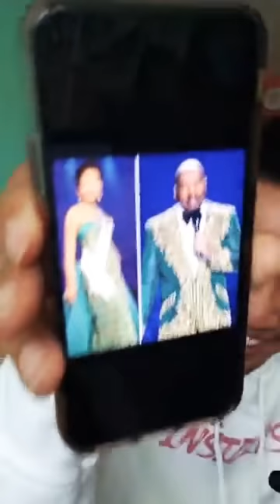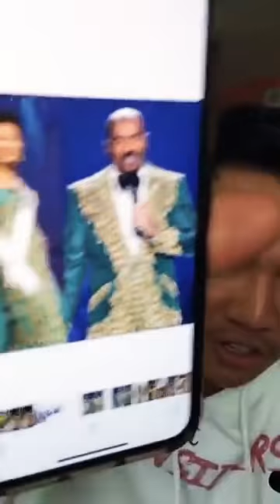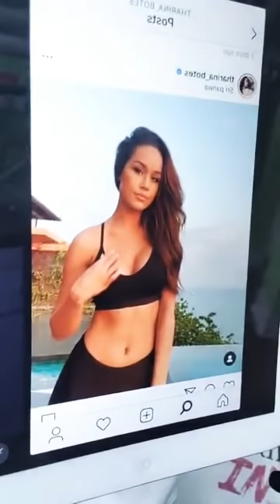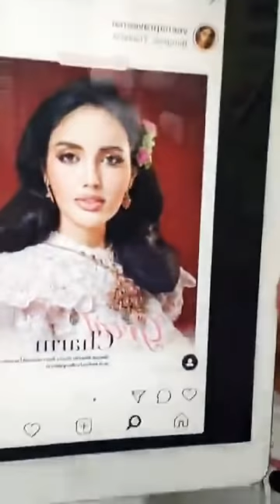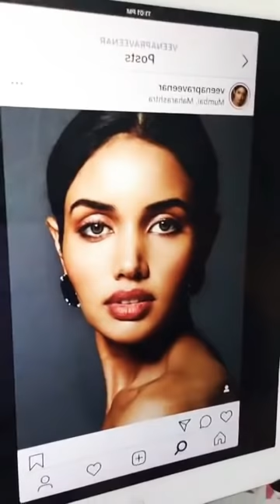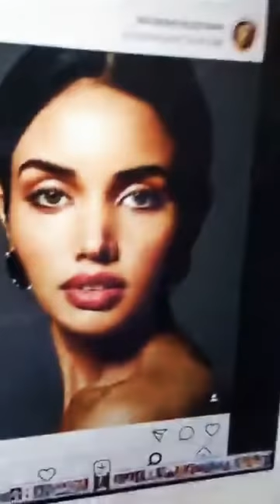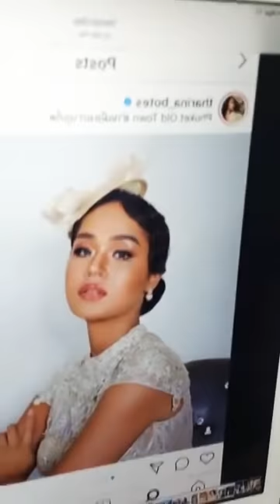เม้าส์มอย 5 สาวมาแรง MUT2020